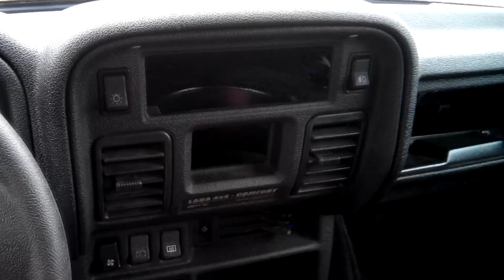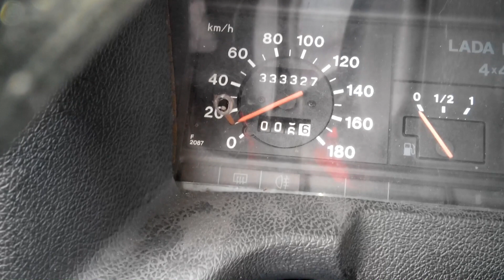Капитальный ремонт кузова на Нива 4х4 3D 1995 года